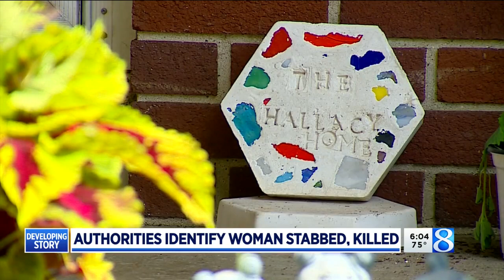Husband accused of stabbing, killing wife near Holland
A woman was stabbed to death by her husband while their children were in their Holland-area home, deputies say. (July 12, 2022)